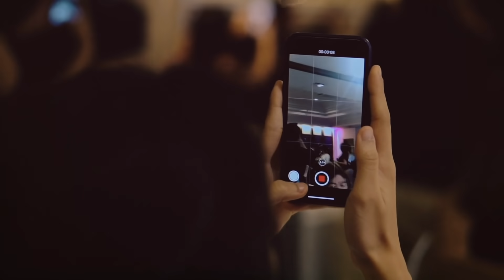หยาดพิรุณ พิธีกรอันดับ 1 ของจักรวาล เพราะจัดอันดับเอง 555